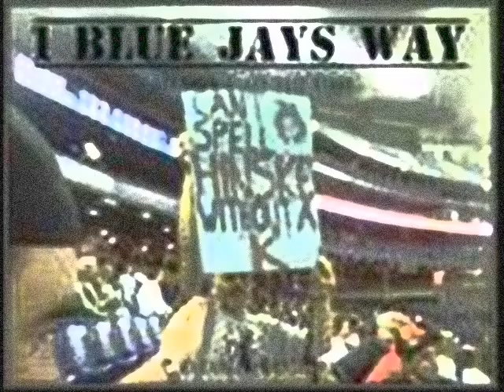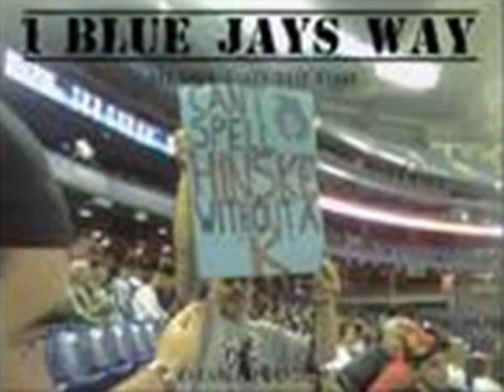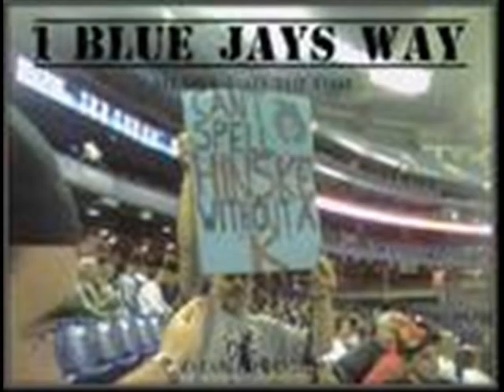Eric Thames 1BJW Interview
In August 2010, I spoke with Double A outfielder Eric Thames about his own progress, his team, versatility and more.  Eric played this season with the Double A level NH Fisher Cats in the Eastern League.